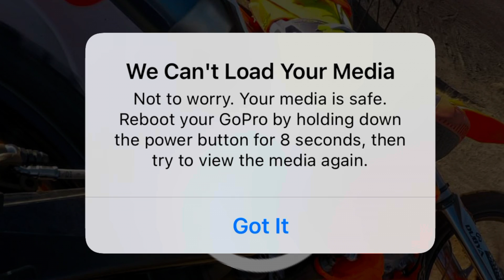The Chad Chronicles Day 387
Office work day without heat, day recap, a loud ass plane, the skinny on the family business drama, GoPro attempts and fails